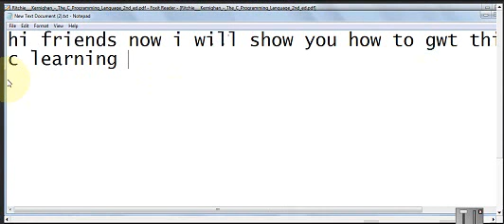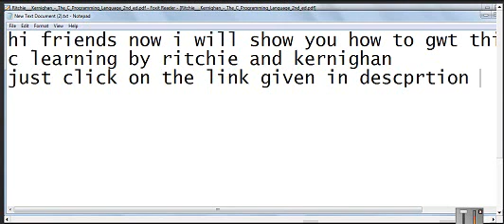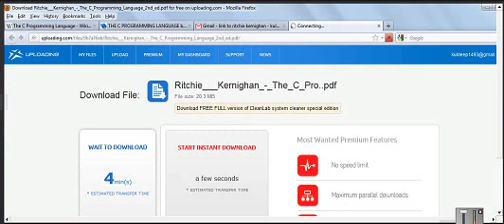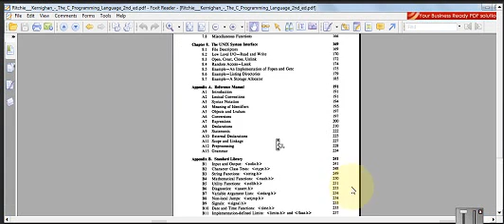Download "The C Programming Language" by K&R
For programmers and beginners of C Language for shining career

The C Programming Language (sometimes referred to as K&R) is a well-known programming book written by Brian Kernighan and Dennis Ritchie, the latter of whom originally designed and implemented the language, as well as co-designed the Unix operating system with which development of the language was closely intertwined. The book was central to the development and popularization of the C programming language and is still widely read and used today. Because the book was co-authored by the original language designer, and because the first edition of the book served for many years as the de facto standard for the language, the book is regarded by many to be the authoritative reference on C.